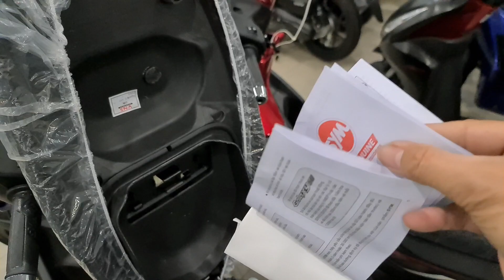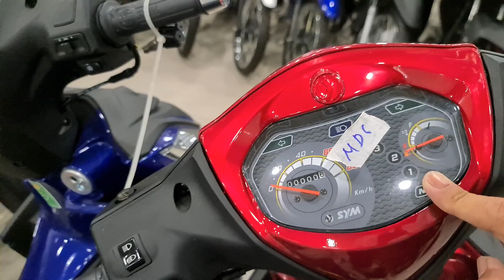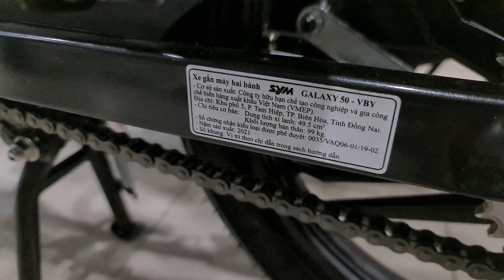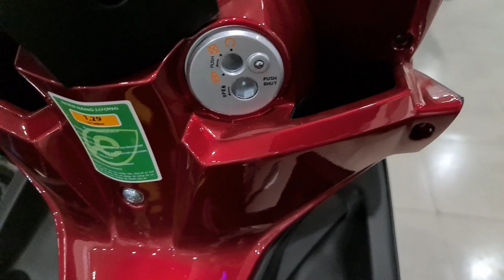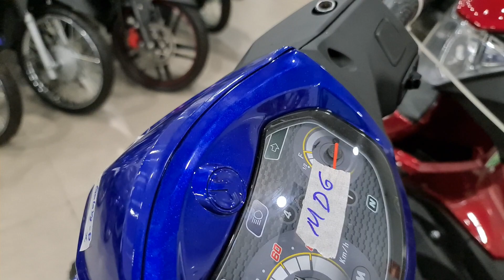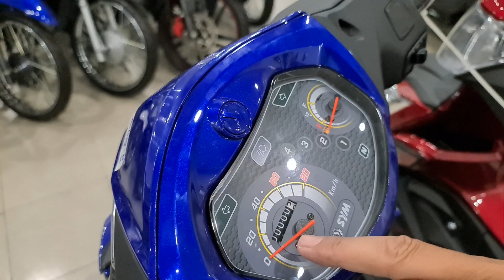Review SYM Galaxy 50cc phiên bản màu mới nhất 2021. Cận cảnh Xe 50cc Galaxy 50cc màu mới 2021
ĐC số 67 Triệu Nương, Mỹ Xuyên, Sóc Trăng
SĐT bạn Tùng 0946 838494, (có zalo)